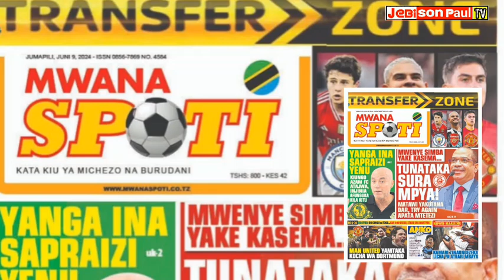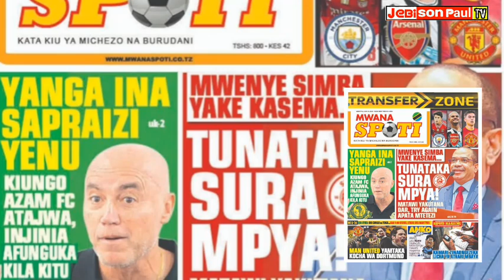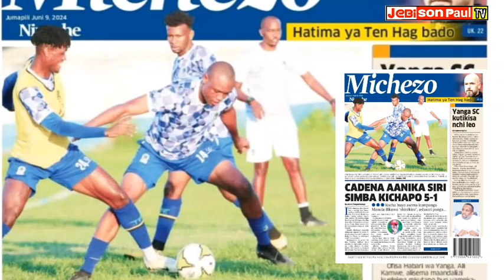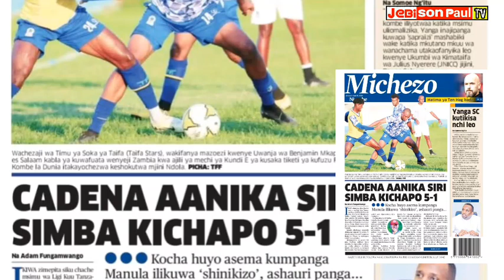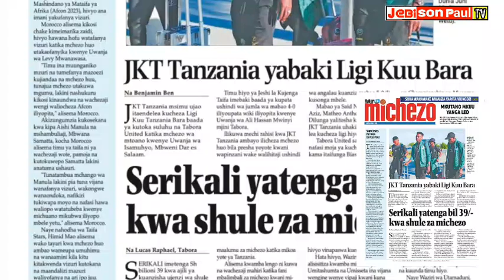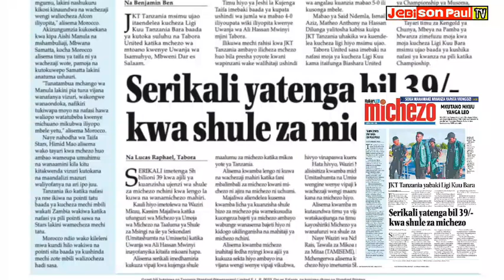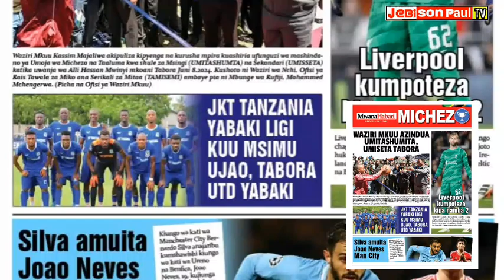MAGAZETI YA LEO 9, JUNE 2024, KURASA ZA KIMICHEZO HABARI KUBWA SIKU YA LEO